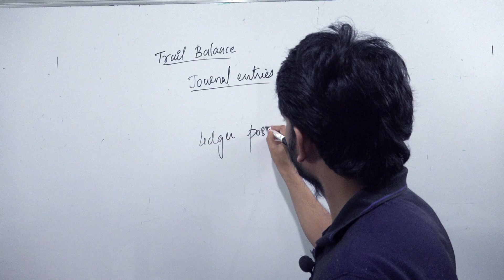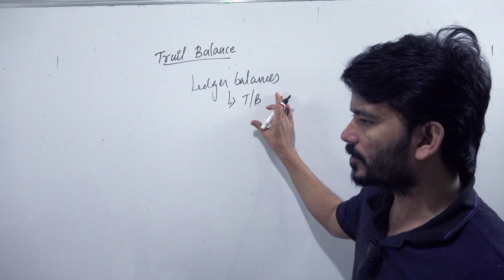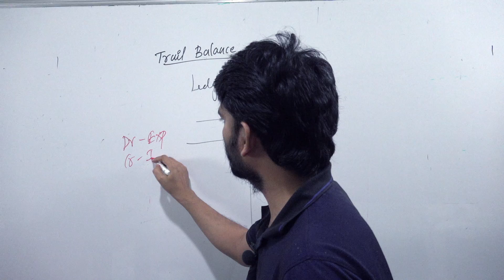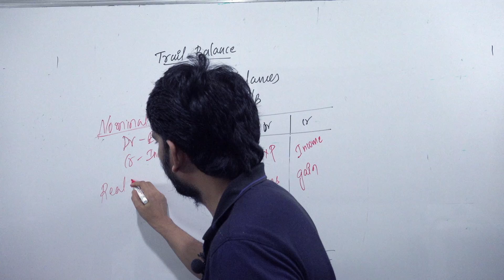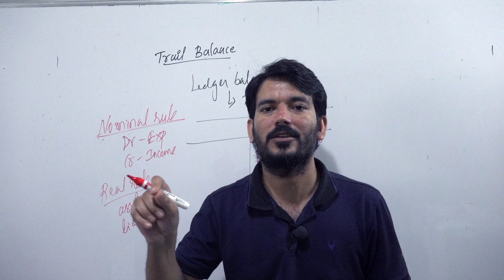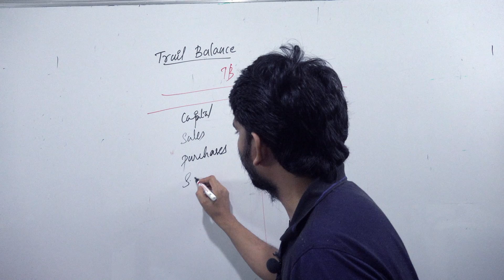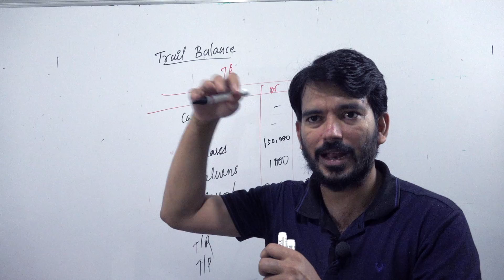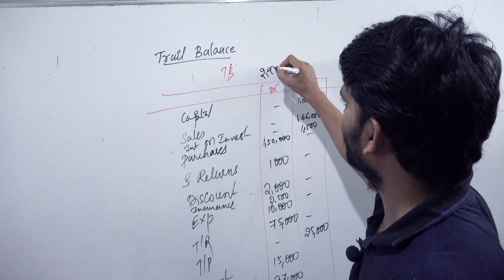Trial Balance preparation in accounts | తెలుగు | Fundamentals of Accounting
how to prepare trial balance in telugu with concept and illustration